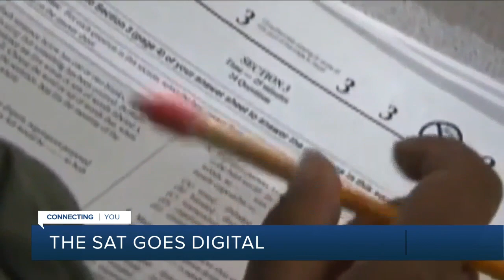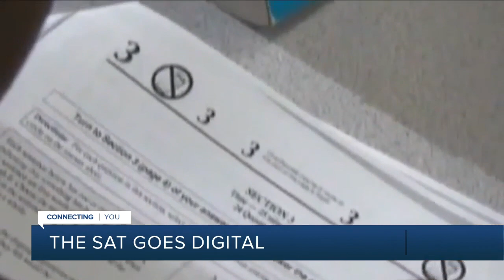The College Board Announces the SAT will be digital by 2024